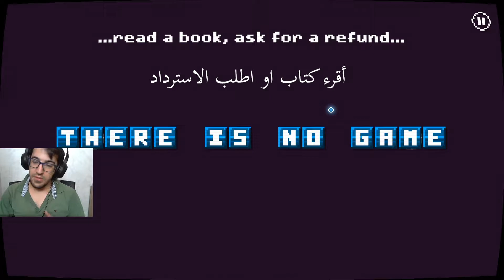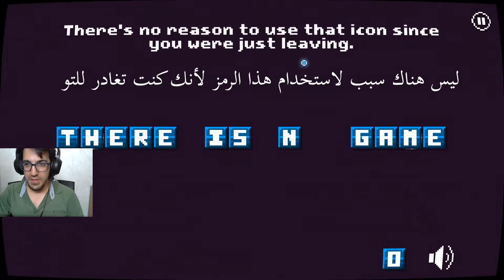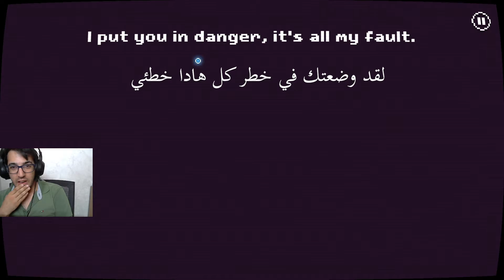لا يوجد لعبه ....... اخرج من هنا روح شوف اي شي تاني هون ما في لعبه 😂😂😂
فدوه لقلبكو ما تنسونا من دعمكو بلايك  دعمكو بحفزني على الاستمرار يسعدكم بتمنى ما تقصرو ووصلو هادا المقطع لاكبرعدد ممكن من الايكات
قناتي الثانيه للالعاب للي بحب يزوني